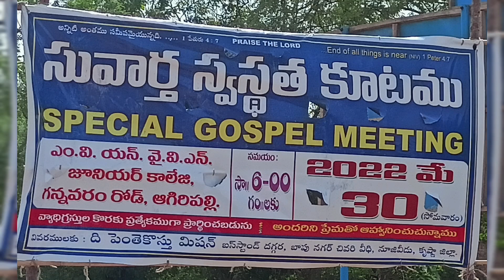meetings in Agiripalli All are Invited.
TPM gospel meeting in Agiripalli All are Invited. local: Nuzvid faith home